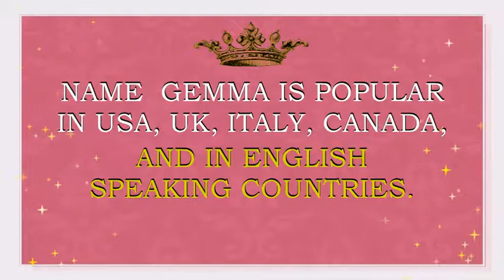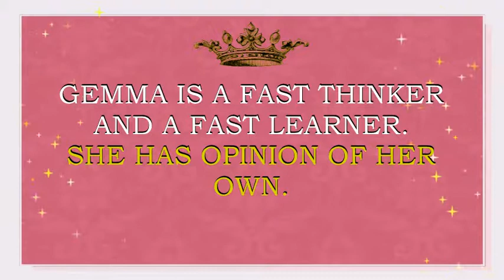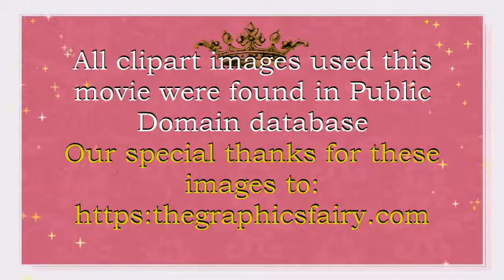MEANING OF THE NAME GEMMA, FUN FACTS, HOROSCOPE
Meaning of the name  Gemma. What is the meaning of the baby name Gemma?
Gemma is  the name for a baby girl. It originates from the Latin word  which means  “jewel ”.  Name Gemma is popular  in USA, United Kingdom,  Scotland, Ireland and in other English speaking countries.  It is also quite often used in France,  Australia, New Zealand and Canada. Name Gemma is a N#247  name in USA.  This name is not so popular in Italy  where it is a N#114  name right now.
Famous bearers of this name are:
G.  Bond, British ballerina
Jennifer  G. Jones, British actress
G. Christina Arterton, British actress
G. Louise Atkinson, British actress
G.  Bissix, British actress
G.  Collins, British TV personality
G. Craven, aka Rita Gemma Gabriel, Irish actress
G. Elizabeth Whelan, British actress
G. Pranita, Thai-Australian actress
G. Louise Ward, Australian supermodel and actress
G. Styles, British model
G. Chan, Chinese-British actress and model
G. Sanderson, Australian model
G. Ann Merna, British model
G. Hayes, Irish singer and songwriter
G. Ray, British musician
Gemma Stafford, baker, YouTube star, beauty and  lifestyle vlogger
Gemma Howe,  YouTube star, beauty and  lifestyle vlogger
Hello Gemma, YouTube star, beauty and  lifestyle vlogger
Gemma Isabella, YouTube star, beauty and  lifestyle vlogger
GemmaGaminx, gamer, YouTube star
Do you want to know what are the lucky colors of clothes and the lucky days for a person with the name Gemma? What are the lucky jewels for this  girl? Then you are in the right place. We present  Gemma name horoscope. We have created a horoscope for the baby name  Gemma. This horoscope is based on numerology – an old system that associates the letters of the name with the numbers. This numerology system may also sometimes be called nameology. This system believes, that every letter in the name can tell something about your character and may help you to find out the best skills for you to exceed in. We think that this system may be of some help for every person. Especially, if you want to have some insights into the certain personality traits, that may be influenced by the sounds and letters of this particular name. That is why we made this movie- horoscope. We also hope that such insights may be of some help during your pregnancy while in choosing a perfect name for your baby, finding a perfect gift for your bundle of joy, or simply choosing the colors for your baby’s clothes, toys, nursery, jewels, or furniture.  In this particular horoscope you will find what professions may be lucky for Gemma, what flowers will make her happy, what are her lucky gems, and so much more.  You will be surprised, to see what a special person  Gemma  is.  We hope that this name horoscope will give you some insights about the meaning of this wonderful and beautiful vintage name. We also hope that our movie will give you the answers to almost all the questions about this name in particular. We collected fun facts about this name and analyzed it with the help of numerology system.  In this movie you will find numerological analysis of the baby name  Gemma and you will also see what personality traits letters and sounds of this name may enforce.